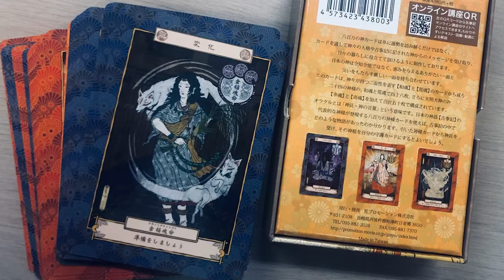Conhecendo os deuses do Japão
Apresentação do livro "Oráculo dos deuses xintoístas", que acompanha as cartas para interpretações individualizadas sobre a divindade protetora de cada pessoa.
Xintoísmo é considerada a religião genuinamente japonesa e possui uma base filosófica e mitológica que explica a origem da Família Imperial, do próprio Japão e do mundo.
Mais do que uma tradição milenar, o xintoísmo se faz presente em muitos aspectos do comportamento, da espiritualidade e da cultura nipônica.
Conhecer o xintoísmo é algo essencial para entender a identidade japonesa e assimilar sua complexa cultura.
Coordenação geral
HIDEKICHI HASHIMOTO (BBG ÁSIA)

Produção
SHURIKEN COMMUNICATION

GILBERTO YOSHINAGA

Co-direção e edição
KENJI MUNEKATA

Pesquisa de imagens
GILBERTO YOSHINAGA
KENJI MUNEKATA

Locução
NUNO VOX